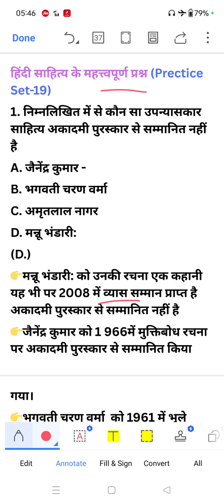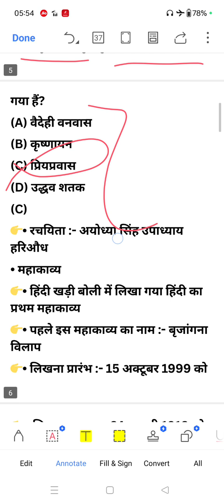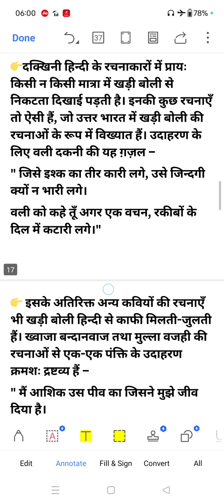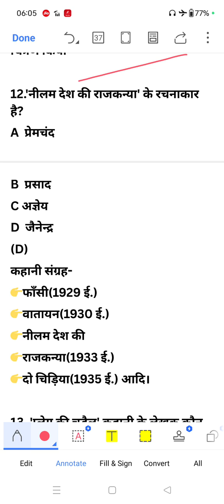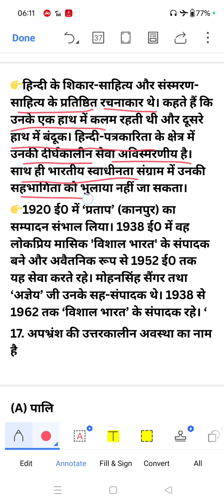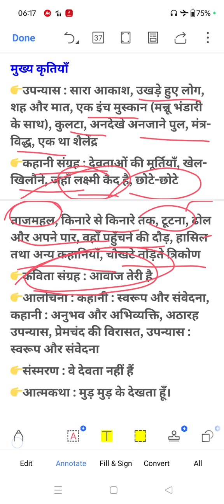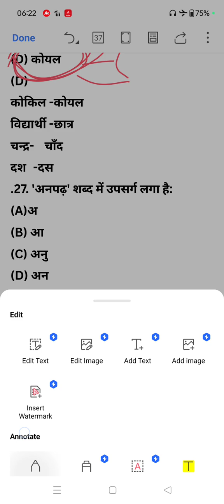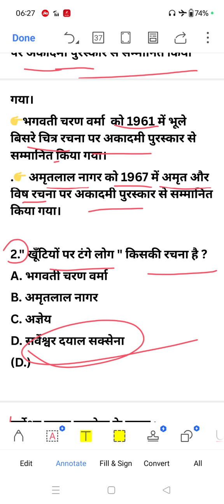हिंदी साहित्य और व्याकरण के महत्त्वपूर्ण प्रश्न । Hindi Sahitya । टीजीटी । हिंदी ।